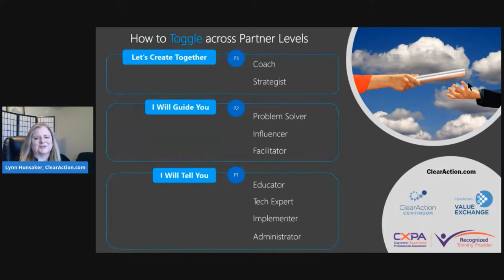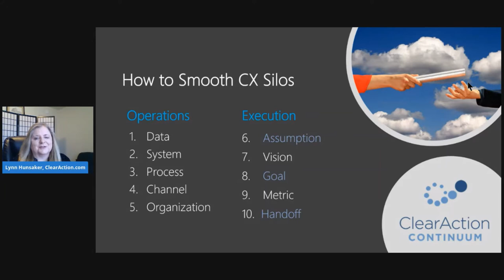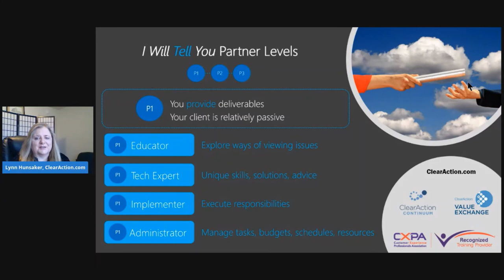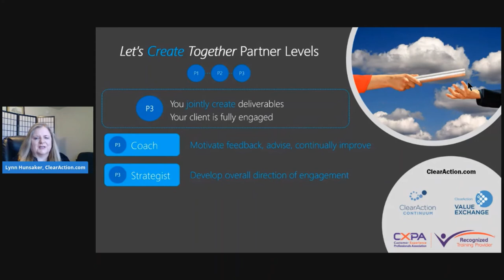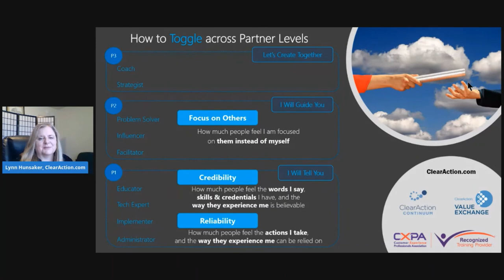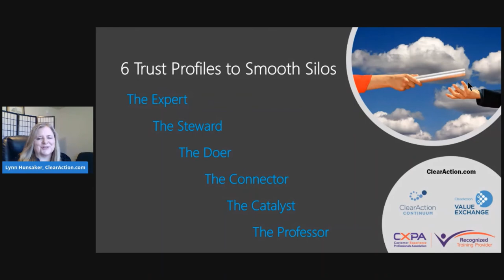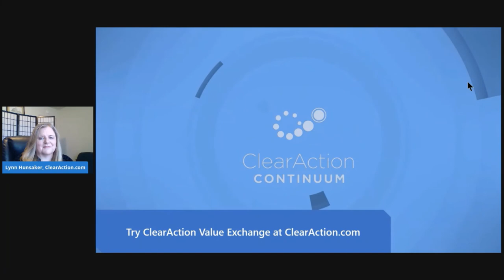Smoothing Silos through Partner Levels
Discover how to toggle to higher-trust modes with internal and external customers. Enrich your interactions by choosing the right mode and increasing trust. For ease of work and ease of business: employee experience and customer experience value growth.